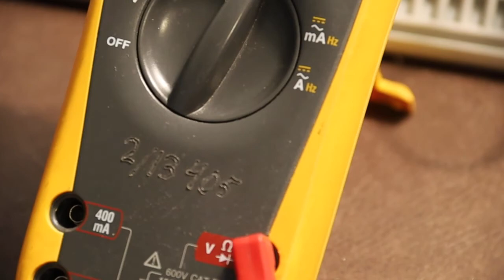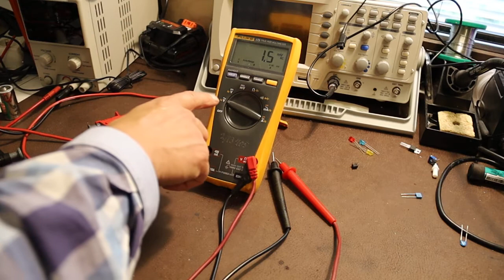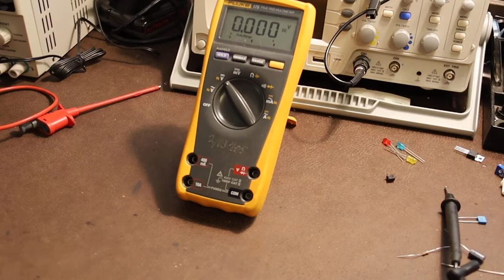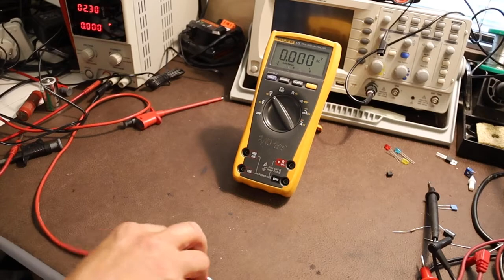Yleismittarin käytöstä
Perusasioita yleismittarin käytöstä. Käydään läpi yleismittarin toiminnot ja vähän sitä, miten mittauksia tehdään. Samalla tutustutaan hieman myös erilaisiin komponentteihin.